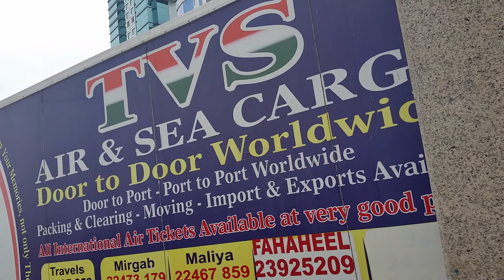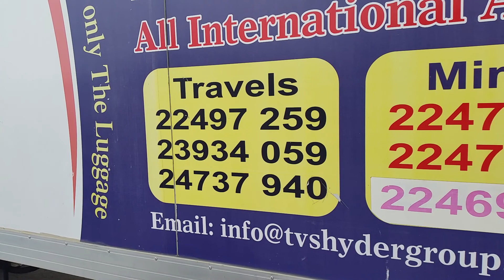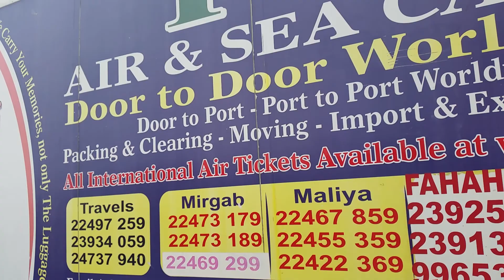TVS cargo ka ofChale Aao main dikhata hun TVS ka kya rate hai kya offer hai kya uska number hai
Chale Aao main dikhata hun TVS ka kya rate hai kya offer hai kya uska number hai jaldi khatm aapko main